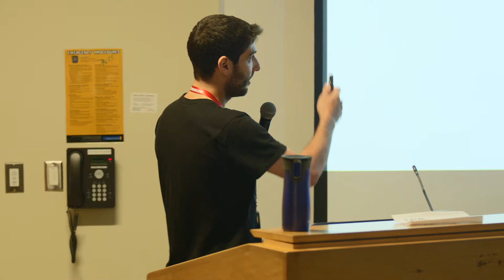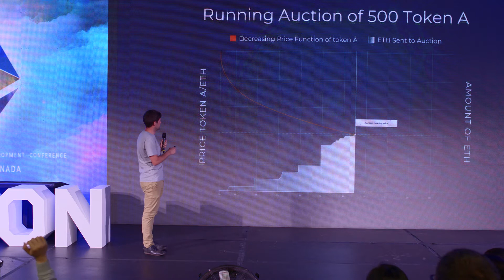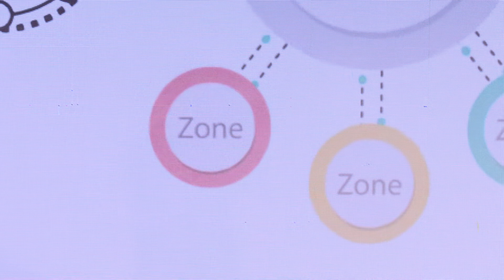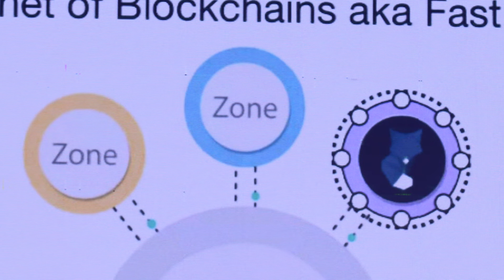The Future is Proof-of-Stake - Casper Validators, Cosmos Peg Zones & Blockchain Sharding | Cosmos TV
Interoperability between blockchains is the story of 2018. And this is precisely what Cosmos' Interblockchain Communication (IBC) protocol, along with Plasma, addresses. This highlight reel reveals what will evolve into the Space Age of blockchains as we move away from the Wild West era of cryptocurrency.